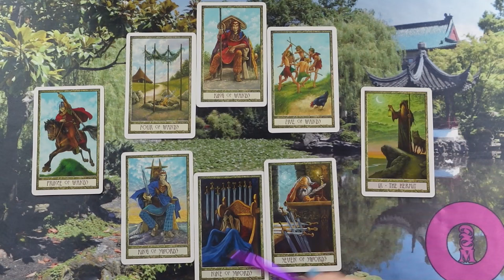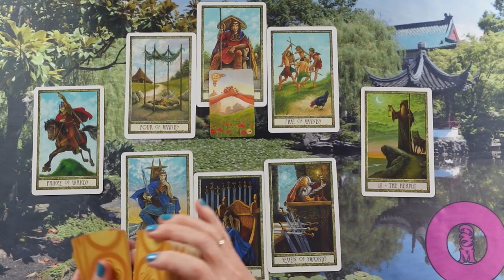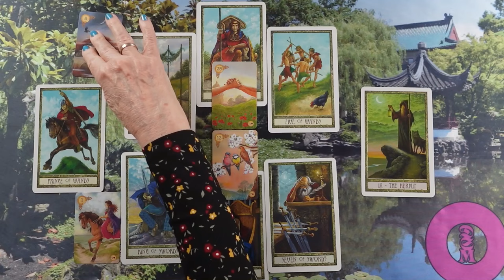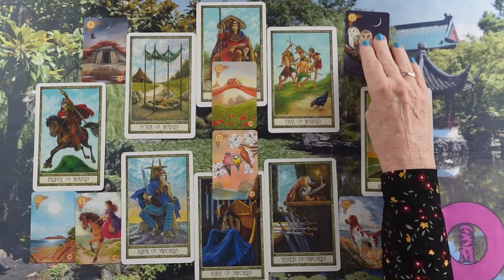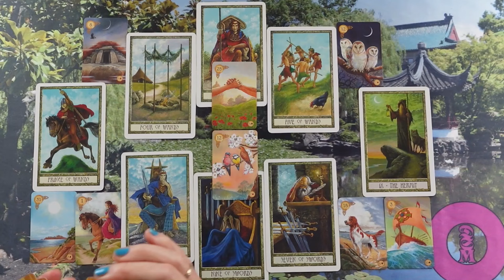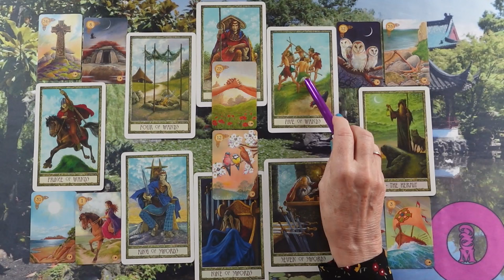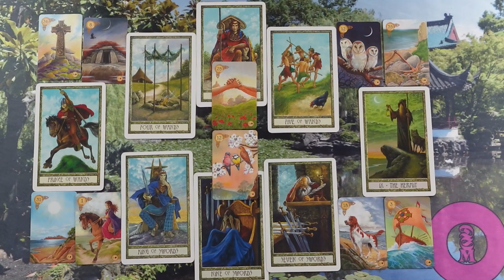ORAKEL a szerelmi kapcsolatodra ❤Jóslás